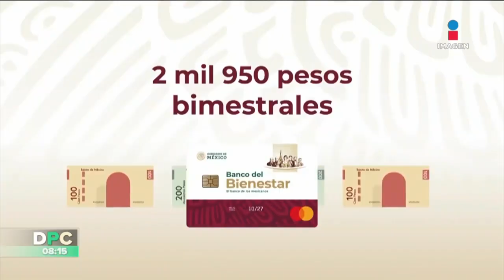30 millones de hogares reciben al menos un apoyo social del Gobierno de México | DPC Nacho Lozano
De los 35 millones de hogares que existen en el país, 30 millones reciben al menos un apoyo social por parte del Gobierno de México.